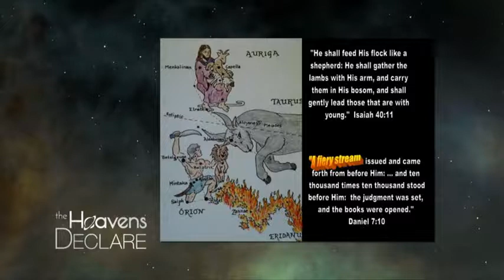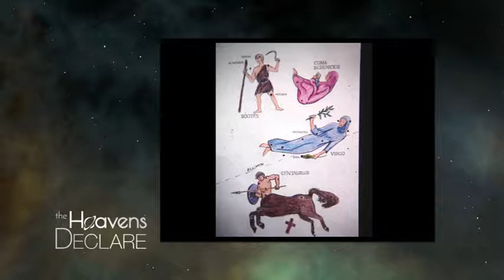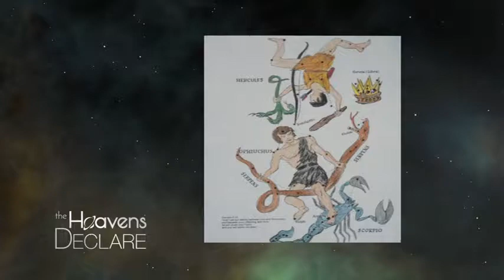Jim Burr on 3ABN - 20 Star of Bethlehem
Jim Burr on 3ABN in 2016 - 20 The Heavens Declare - Star of Bethlehem